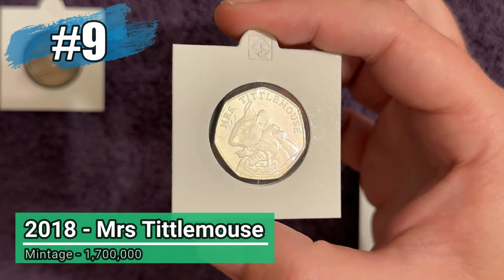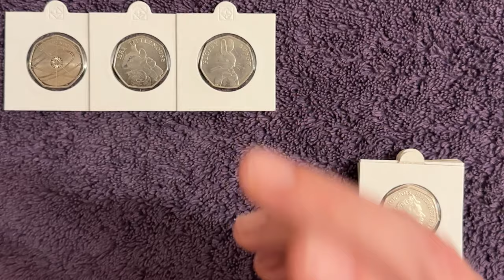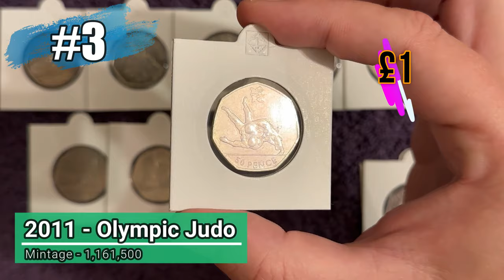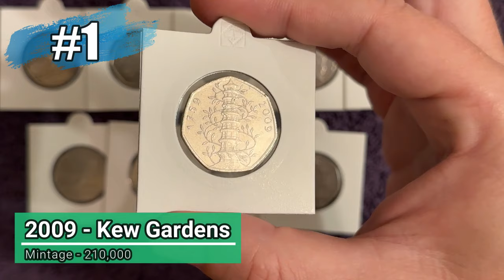Top 10 Most Valuable and Rare 50p Coins! (UK Circulation)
Today's video is a countdown of the rarest and most valuable 50p coins in UK circulation.

We aren't counting anything that isn't 'supposed' to be in circulation.

Of course the Kew Gardens 50p takes the number one spot, but will Olympic football climb higher on the list than Judo? And how much are they all worth? Is there a space for Peter Rabbit?

Watch the video for a full rundown of the Top 10 50p coins worth collecting.

Thanks!